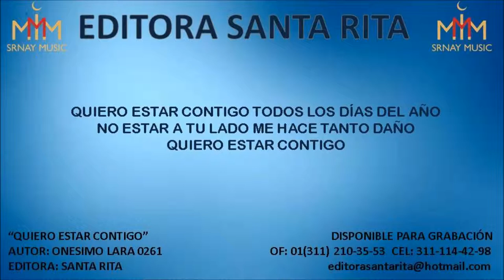QUIERO ESTAR CONTIGO 0261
TEMA: QUIERO ESTAR CONTIGO
AUTOR: ONESIMO LARA RAMIREZ 0261